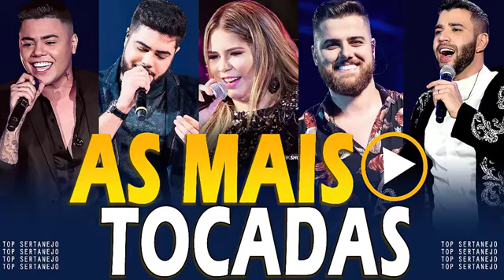Top Sertanejo 2021 Top Sertanejo 2021 Mais Tocadas As Melhores Musicas Sertanejas 2022